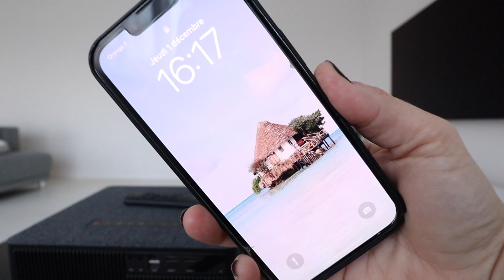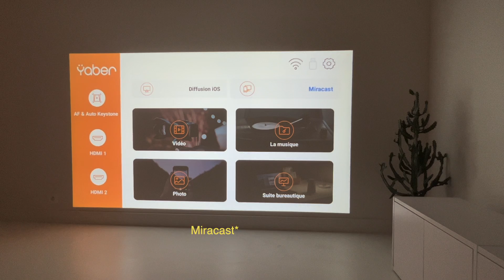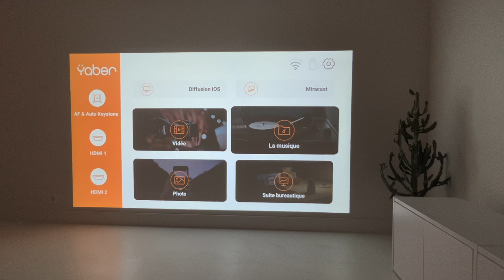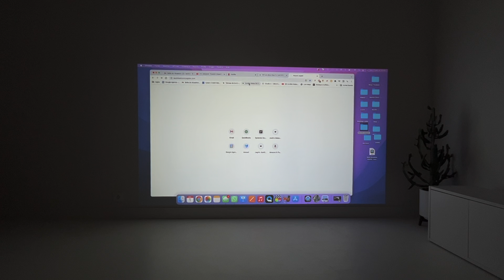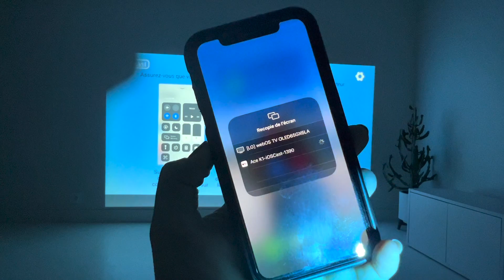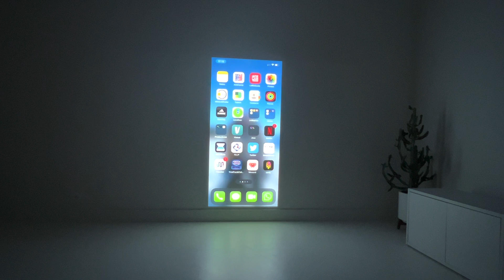NOS FILMS FAVORIS SUR UN ECRAN XXL - TEST YABER ACE K1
Découvrez le Yaber Ace K1 sur Amazon FR
Utilisez le code "ACEK1AURELIE" pour une réduction exclusive de 30 € du 18 au 25 décembre  uniquement disponible dans le magasin TREEKO TRADING LIMITED d'Amazon.

Un coupon de 100 euros de réduction est applicable sur Amazon.

Vidéo en collaboration avec YABER

✘ Si vous souhaitez participer à la prochaine transformation rejoignez-nous sur Instagram :)